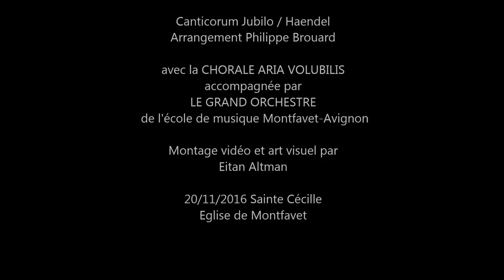Canticorum Jubilo / Haendel Concert de Ste Cécille; Eglise de Montfavet; 20/11/2016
Canticorum Jubilo / Haendel  Arrangement Philippe Brouard avec la CHORALE ARIA VOLUBILIS  accompagnée par LE GRAND ORCHESTRE de l'école de musique Montfavet-Avignon  Direction: Odile Sick    Montage vidéo et art visuel par Eitan Altman
20/11/2016 Sainte Cécille Eglise de Montfavet